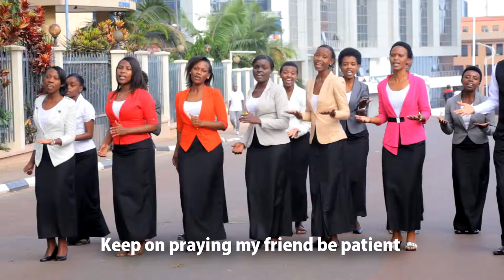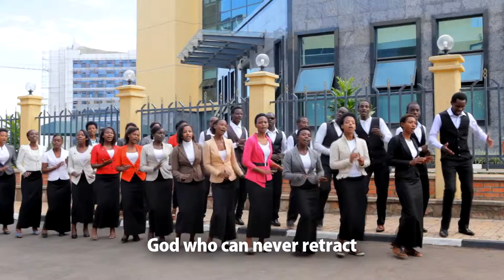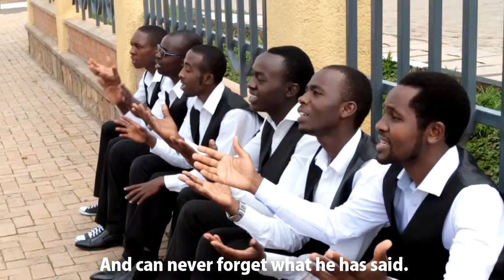ISEZERANO by Holy Nation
Song:ISEZERANO
artist:  Holy Nation

This Gospel music  Video Created For Education Purpose Only